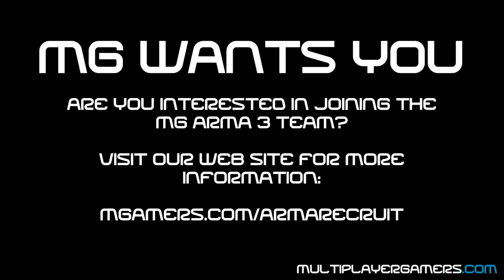MG's Arma 3 Zeus: Ep 16 Pt 4: Friend or Foe? (Infantry)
The Agent is found, but what will it take to bring him in and then extract?

More Arma 3 videos featuring the Zeus gameplay are coming from MG.

We use the following Arma 3 Addons on our private server, all available on Armaholic & Play withSix (this list is subject to change)

Want to join the team?  for details!